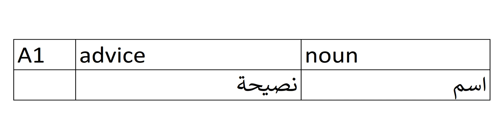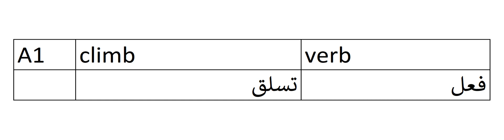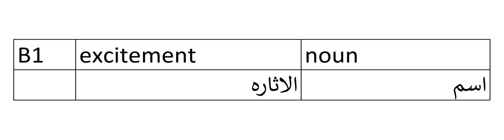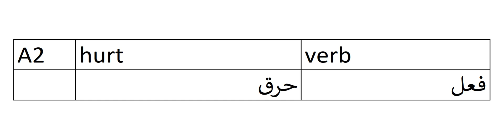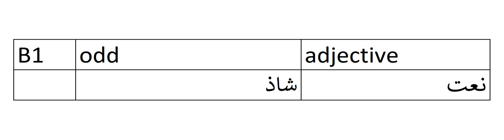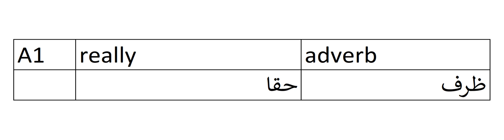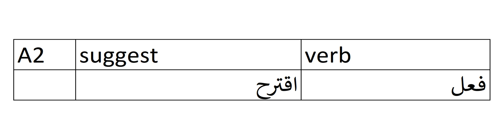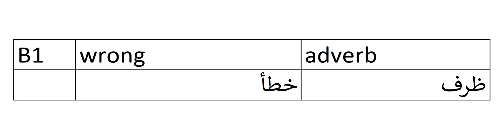3000 Most Important English Words With Arabic Translation, CEFR levels, and 0.25 secs Pauses